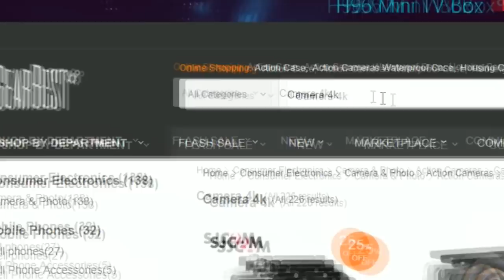JOGANDO 21 PELA PRIMEIRA VEZ! PERDI TUDO | MY SUMMER CAR #80 | PT-BR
Série: My Summer Car
Episódio:80

Rudarvalte Gamer - MY SUMMER CAR Gameplay em Português PT-BR